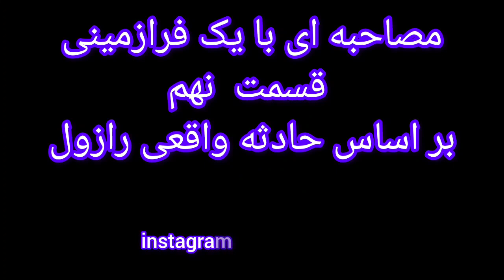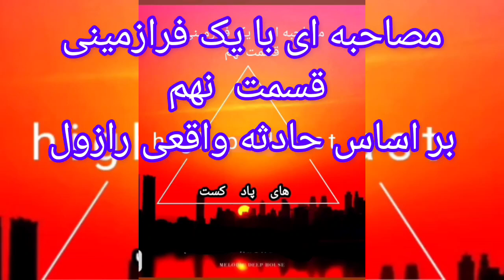December 25, 2023